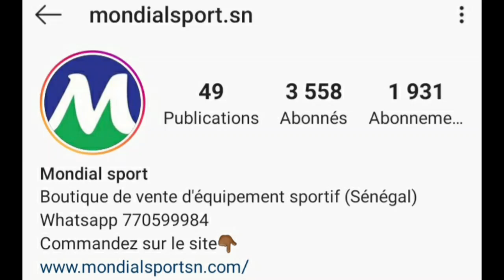OUSMANE NDONG SIGNE À LANUS (ARGENTINE) POUR 3ANS. QUI EST OUSMANE NDONG "RAMOS SÉNÉGALAIS"?